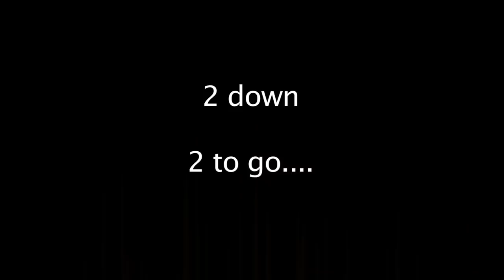BAD CREEPYPASTA - Blood Whistle (Part 2 of 4)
SMB3 footage courtesy of PlayingWithMahWii